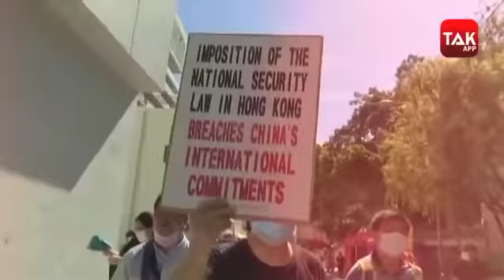चीन ने हांगकांग की स्वयत्ता से किया खिलवाड़, अमेरिका चीन में बढ़ेगा टकराव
हांग कांग पर चीन की तानाशाही के किस्से अक्सर ही चर्चा में रहे हैं और अब उसी से जुड़ी एक खबर और है जिसने हांगकांग के लोगों को चिंता में डाल दिया है। चीन ने उस विवादास्पद कानून को मंजूरी दी है जिससे अधिकारियों को हांगकांग में अलगाववादी गतिविधियों में शामिल लोगों पर कार्रवाई करने की अनुमति मिल जाएगी।